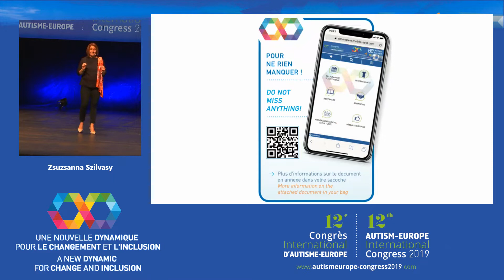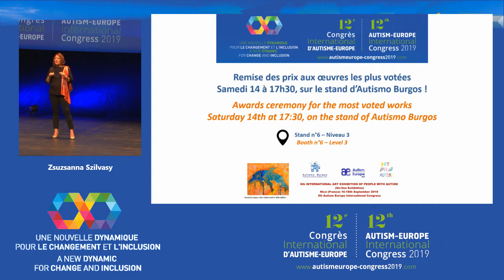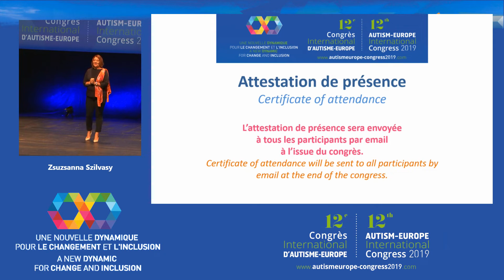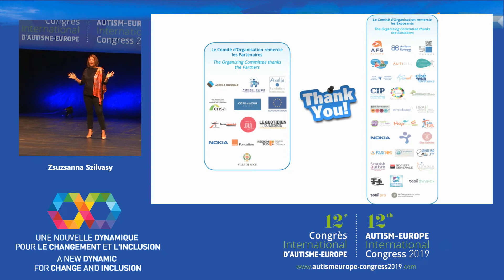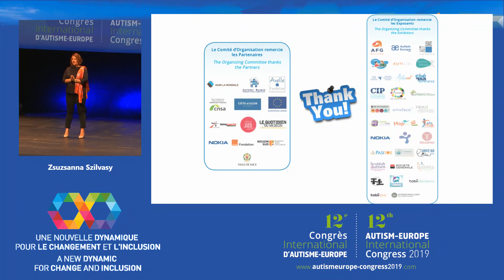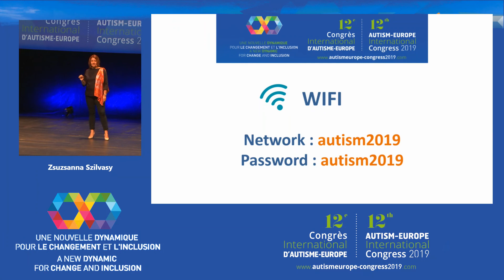Zsuzsanna Szilvasy- Autism-Europe's 12th International Congress 2019- Opening ceremony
Speech given by Zsuzsanna Szilvasy, Autism-Europe's President, at Opening of the Autism-Europe's 12th International Congress 2019: "A New Dynamic for Change and Inclusion", held the 13-15th September 2019 in Nice, France.